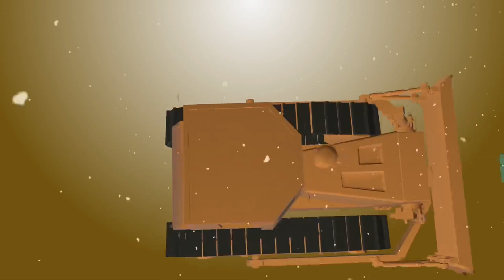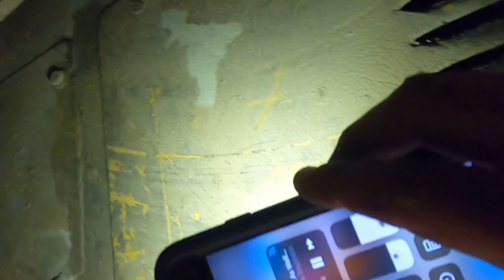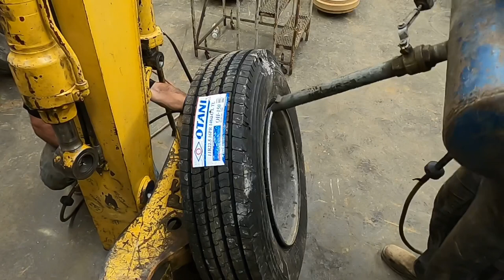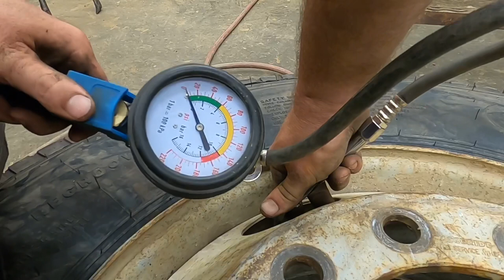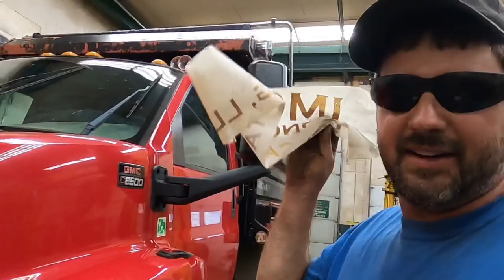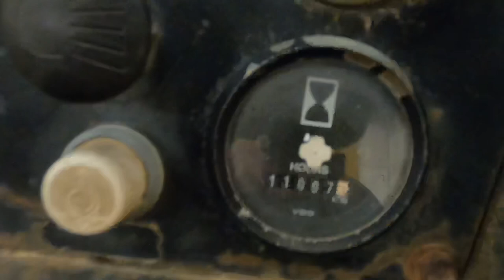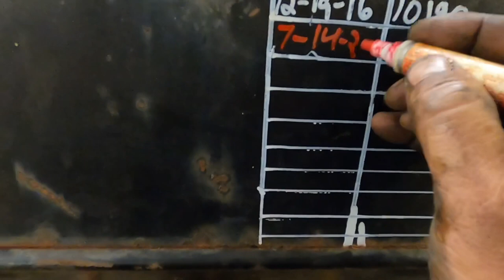The rain has caught us its maintenance day/week 🥺 in the shop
Try to make the best of of the weather situation and getting caught up on some equipment maintains.
will have to watch and see how many pies we can get thru the shop in two days.